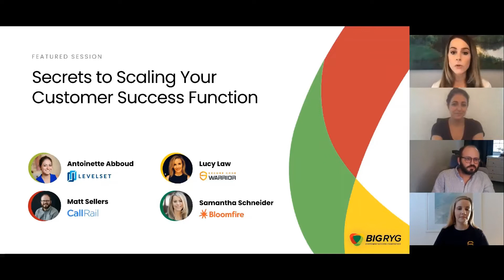BIG RYG 2020 - Secrets to scaling your Customer Success function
How do you maintain consistency, efficiency, and excellence in the face of burgeoning business complexity? That’s what all SaaS businesses forced to scale must figure out, fast.

In this peer-led panel featuring CS leaders from Levelset, Bloomfire, CallRail, and Secure Code Warrior, you'll learn:
• How to build a Customer Success team from the ground up
• Tips on recruiting and hiring for the emerging field of Customer Success
• Signs it’s time to hire for Customer Success operations